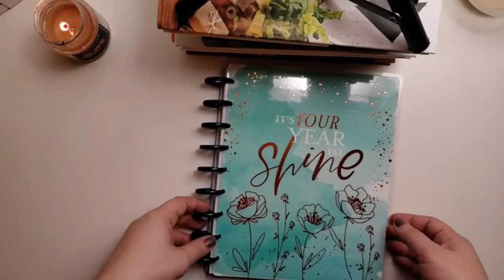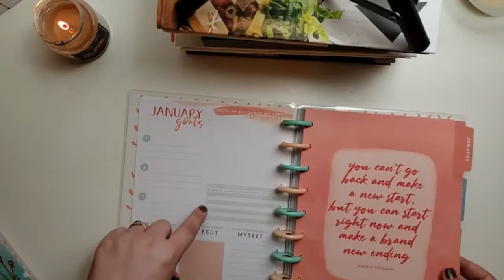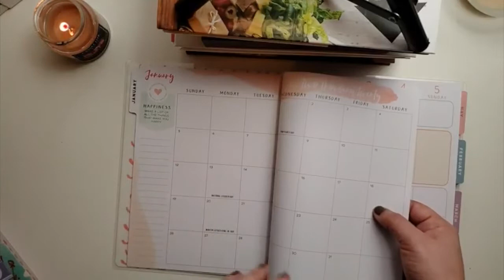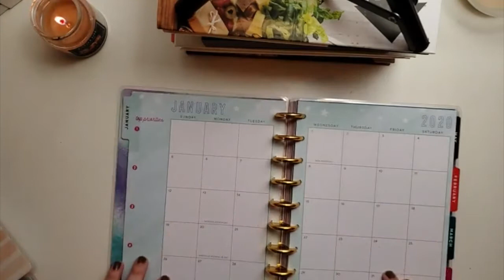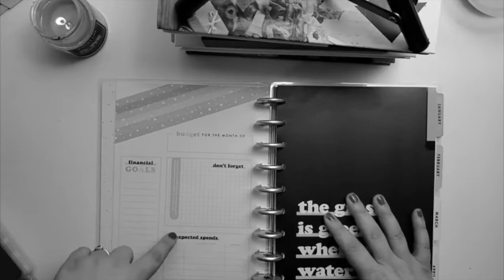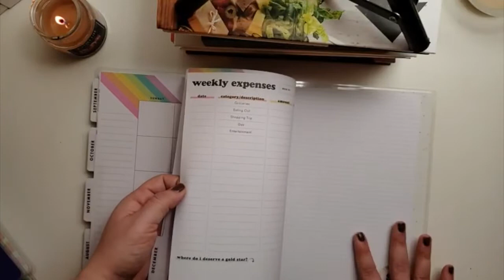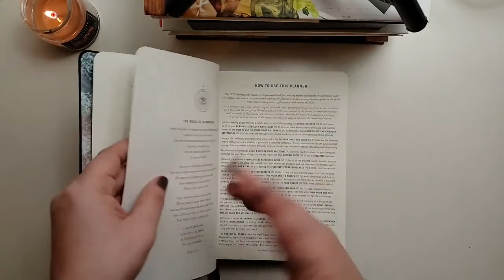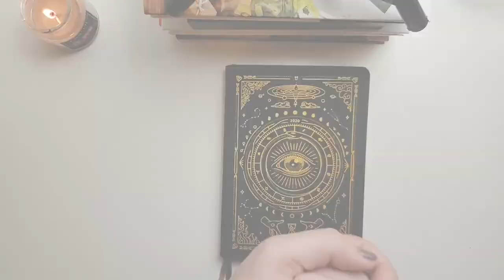2020 Happy Planner Lineup + Magic of I Update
My 2020 Happer Planner Line up

Personal: 2020 Classic Happy Planner® - Year to Shine - 12 Months
Wellness/Fitness: 2020 Classic Happy Planner® - Be Well (Wellness) AND Wellness Mood Tracker
Business Planner: 2020 Deluxe Classic Happy Planner® - Encourager Empower - 12 Months
Financial: 12 Months - UNDATED - Classic Happy Planner® - Budget
Journal: 2020 Classic Happy Planner® - Your Best Year Yet - 12 Months *vertical